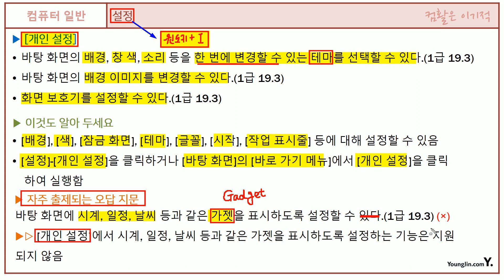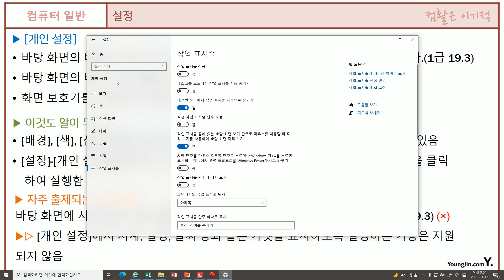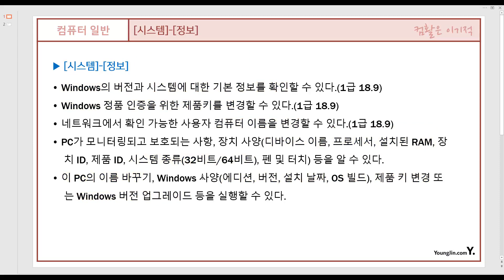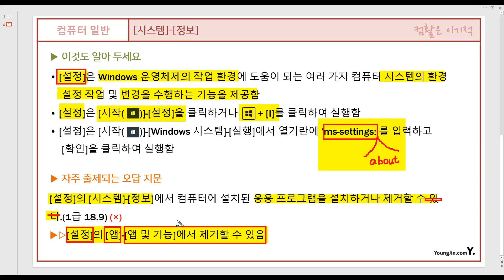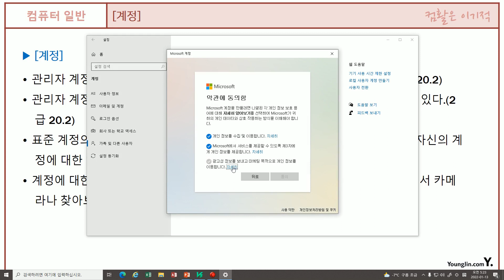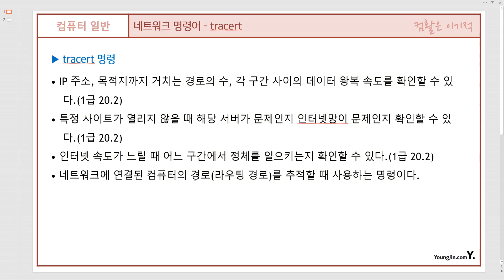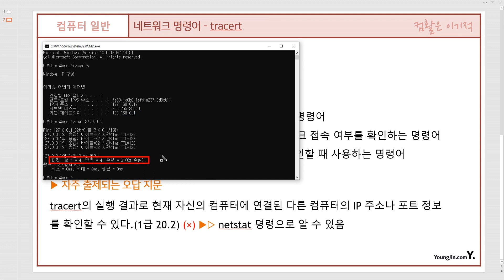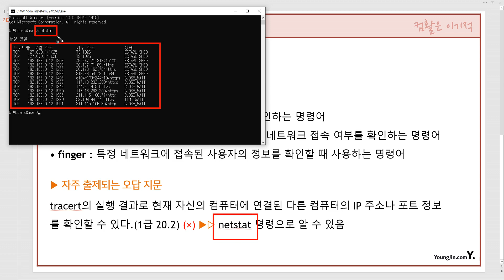[컴활1ㆍ2급필기] 컴퓨터 일반- 섹션 03 컴퓨터 시스템 설정 변경